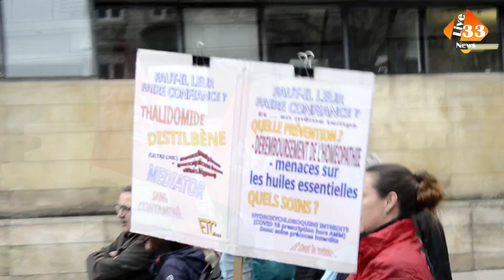Grève et manifestation interprofessionnel unitaire girondine à Bordeaux. jeudi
Grève et manifestation interprofessionnel unitaire girondine à Bordeaux. jeudi 17mars 2022 interprofessionnel grève jeudi17mars #2022